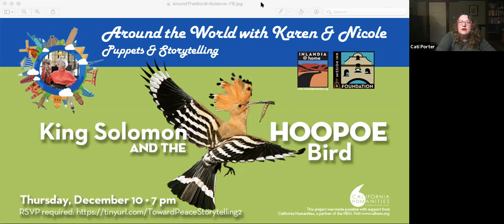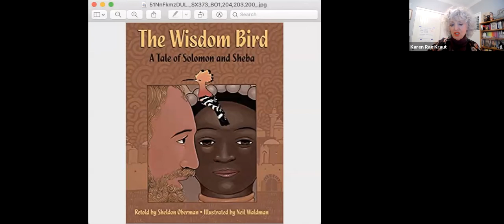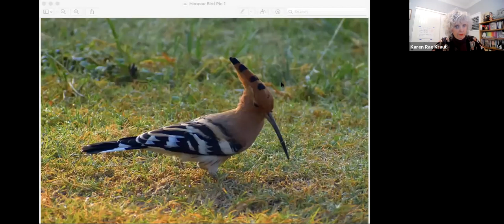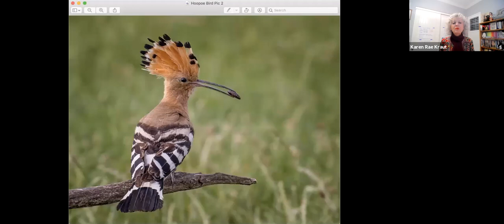Mission Inn Foundation's Toward Peace: King Solomon and the Hoopoe Bird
Join Karen and Nicole as they travel to Israel on this first night of Hanukkah and the anniversary of the United Nations Declaration of Human Rights for a story about King Solomon, Queen Sheba, a little Hoopoe bird, and a palace made of bird beaks. Join us for this inspiring tale in honor of the Mission Inn Foundation's Toward Peace Project, supported in part by a California Humanities Humanities for All project grant.